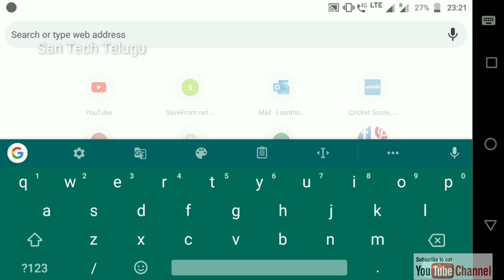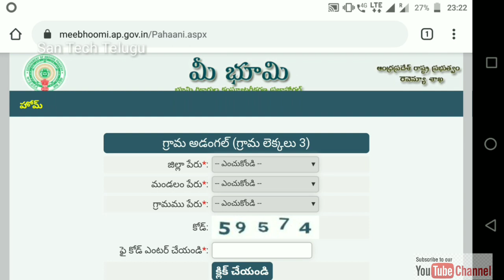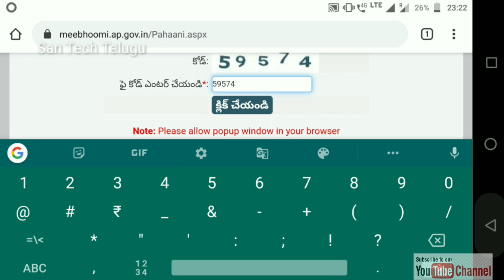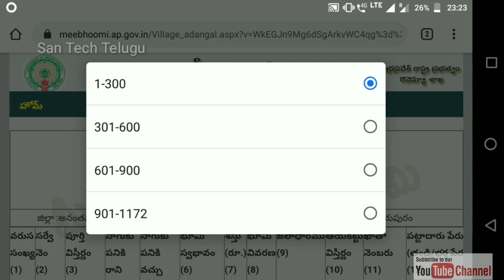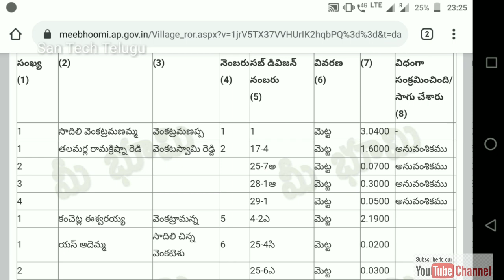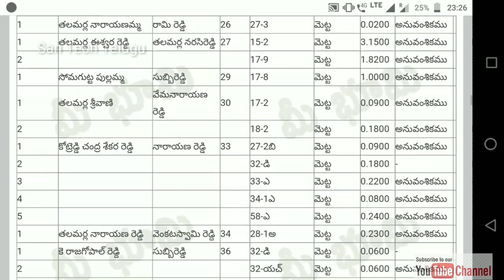How to Find All Land Regards in Your Village||మీ ఊర్లో ఉన్న అన్ని సర్వే NO అన్ని పట్ట NO చూడడం ఎలా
Mee bhoomi official website 👎

Catch me on Social networks 👎

How to find your land with your name 👎